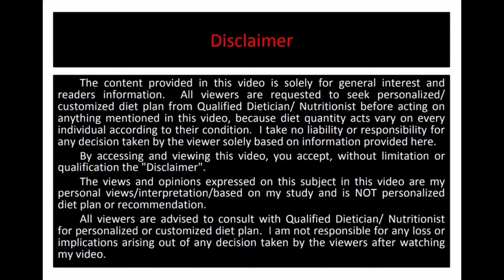Women's Day Special 8 March 2022